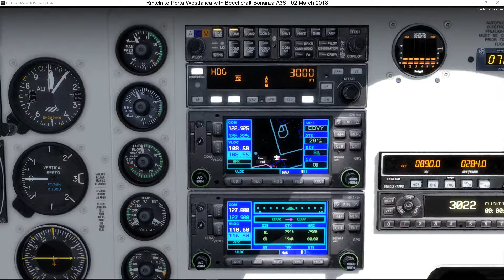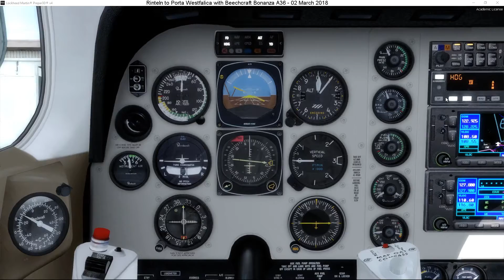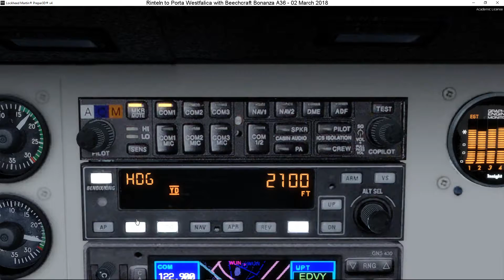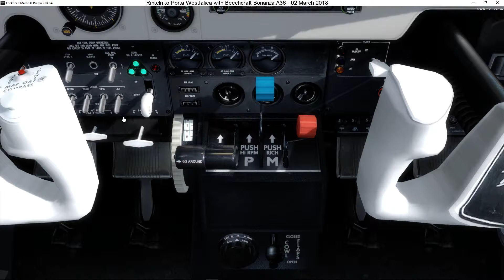021 - Rinteln to Porta Westfalica (Europe - Germany)